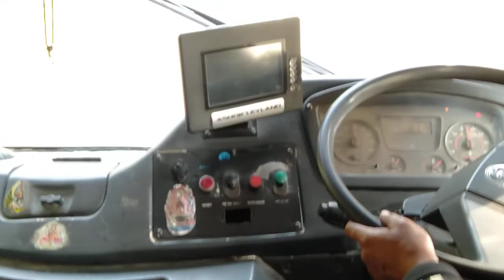N.B.S.T.C ride through the dence forest of Dooars (Latagiri wildlife sanctuary)ASHOK LEYLAND 12M SLF